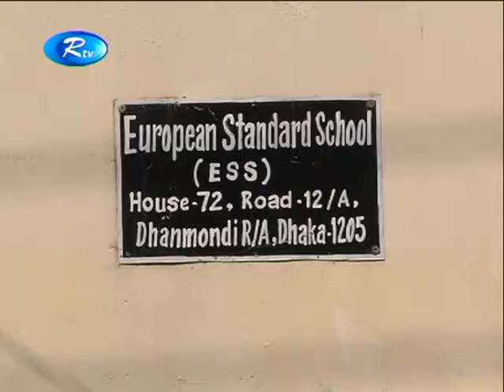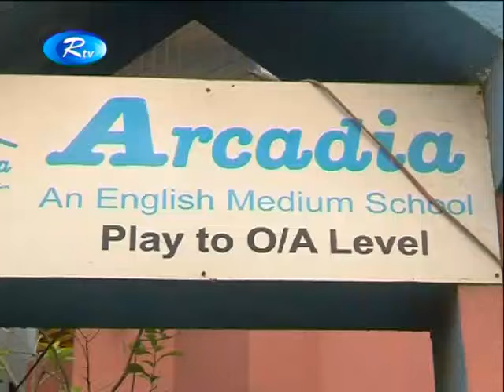বিদেশী কারিকুলামে ইংলিশ মিডিয়াম শিক্ষার পুরোটাই বাণিজ্যিক